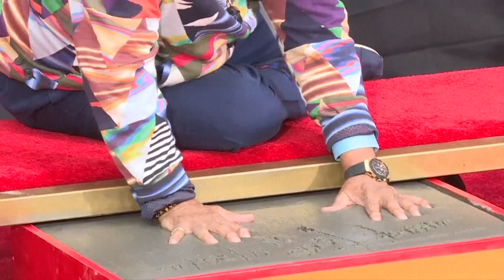Music legend Quincy Jones honored on Hollywood Boulevard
More videos on Rappler Follow Rappler for the latest news in the Philippines and across the globe. American record producer and musician Quincy Jones leaves his handprints and footprints on Hollywood Boulevard, surrounded by fellow music stars Snoop Dogg and Usher. Follow Rappler for the latest news in the Philippines and around the world.